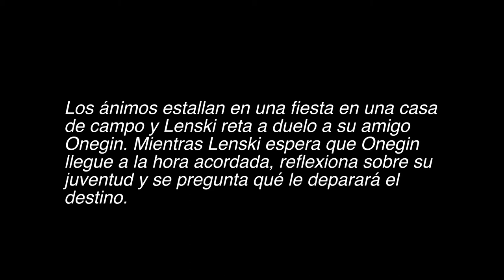Unexpectedly great clip of EUGENE ONEGIN - Tchaikovsky's Aria - Lenski's Aria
In this unexpectedly great clip of EUGENE ONEGIN, you'll be able to hear Tchaikovsky's Aria from Eugene Onegin, as well as Lenski's Aria from Tenor Madness.

If you're a fan of opera then you'll love this clip. Not only will you be able to hear some great performances, but you'll also learn a bit about the story behind each aria. Whether you're a beginner or a die-hard opera fan, this clip is a must-watch!
In this unexpectedly great clip of EUGENE ONEGIN, you'll be able to hear Tchaikovsky's Aria from Eugene Onegin, as well as Lenski's Aria from Tenor Madness.If you're a fan of opera then you'll love this clip. Not only will you be able to hear some great performances, but you'll also learn a bit about the story behind each aria. Whether you're a beginner or a die-hard opera fan, this clip is a must-watch!In this unexpectedly great clip of EUGENE ONEGIN, you'll be able to hear Tchaikovsky's Aria from Eugene Onegin, as well as Lenski's Aria from Tenor Madness.If you're a fan of opera then you'll love this clip. Not only will you be able to hear some great performances, but you'll also learn a bit about the story behind each aria. Whether you're a beginner or a die-hard opera fan, this clip is a must-watch!In this unexpected clip, Eugene Onegin's Aria by Tchaikovsky and Lensky's Aria by Lémeshchev are truly great together. Watch as both tenors take on the challenging aria with aplomb!In this unexpected clip, Eugene Onegin's Aria by Tchaikovsky and Lensky's Aria by Lémeshchev are truly great together. Watch as both tenors take on the challenging aria with aplomb!In this unexpected clip, Eugene Onegin's Aria by Tchaikovsky and Lensky's Aria by Lémeshchev are truly great together. Watch as both tenors take on the challenging aria with aplomb!ITempers explode at a party in a country house and Lenski challenges his friend Onegin to a duel. As Lenski waits for Onegin to arrive at the appointed hour, he reflects on his youth and wonders what fate now holds in store.Los ánimos estallan en una fiesta en una casa de campo y Lenski reta a duelo a su amigo Onegin. Mientras Lenski espera que Onegin llegue a la hora acordada, reflexiona sobre su juventud y se pregunta qué le deparará el destino.Tenor: The Lonesome Tenor.Piano: Andreea Mut.Body Painting: Juan Carlos Pachon.Camera and Edition: Jose Rodriguez.Art Direction and Photography:  Andrea Canon.